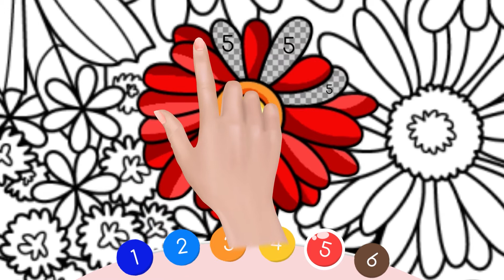Secrets_flowers12345_04.11_1920x1080 15sec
Secrets Color by number -  free coloring book! A creative painting by numbers with bright pictures for coloring and an exciting detective plot. Dive into the world of adventures. The adventures are waiting for you since the moment you open the painting-by-numbers!